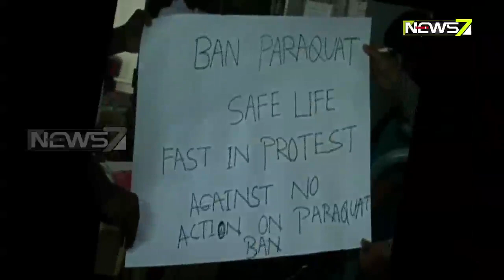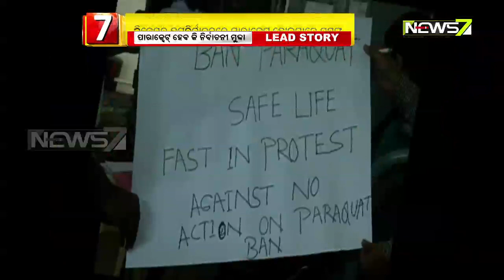Paraquat Has Killed 260 Till Date: Politics Heats Up Ahead Of Bijepur By-Poll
Paraquat Has Killed 260 Till Date: Politics Hits Up Ahead Of Bijepur By-Poll